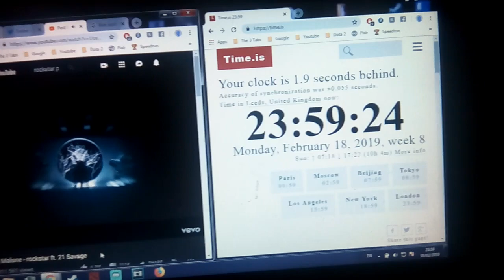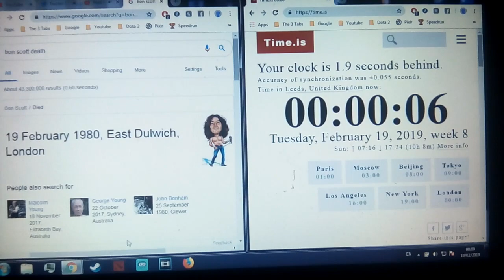Listening to Post Malone - Rockstar at 11:59:07 | R.I.P Bon Scott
Just another one of those timing videos, I listen to Rockstar by Post Malone in tribute to Bon Scott passing away on this very day

19/02/1980